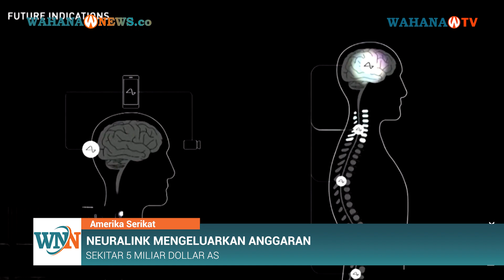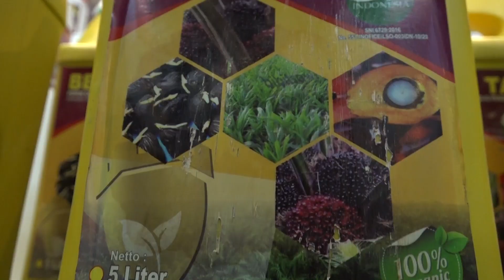Start Up Elon Musk Neuralink Berhasil Menanamkan Implant Chip Otak Pada Manusia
Musk mengatakan bahwa startup chip otak Neuralink-nya telah menanamkan implant pada pasien manusia untuk pertama kalinya.

Pada hari Minggu, Musk mengatakan bahwa pasien tersebut pulih dengan baik, dan bahwa "hasil awal menunjukkan deteksi lonjakan neuron yang menjanjikan." Lonjakan adalah aktivitas oleh neuron, yang menggunakan sinyal listrik dan kimia untuk mengirim informasi di sekitar otak dan ke tubuh.

Perjalanan Neuralink menuju titik ini tidaklah mulus. Perusahaan ini, yang dinilai sekitar $5 miliar pada bulan Juni tahun lalu, telah menghadapi panggilan untuk pemeriksaan lebih ketat terhadap protokol keamanannya. Reuters melaporkan awal bulan ini bahwa perusahaan ini didenda karena melanggar aturan federal tentang pergerakan bahan berbahaya.

November lalu, anggota parlemen meminta penyelidikan apakah Musk telah menyesatkan investor tentang keamanan teknologinya setelah catatan medis hewan menunjukkan masalah dengan implant pada monyet, termasuk kelumpuhan, kejang, dan pembengkakan otak.

Food and Drug Administration AS memberi izin perusahaan untuk melakukan uji coba manusia pertamanya tahun lalu. Neuralink mengatakan studi ini menggunakan robot untuk menempatkan chip secara bedah di bagian otak yang mengendalikan niat untuk bergerak, dan bahwa tujuan awal mereka adalah memungkinkan orang mengendalikan kursor atau keyboard komputer hanya dengan pikiran mereka.

Musk mengatakan di X bahwa produk pertama Neuralink akan disebut Telepathy, dan bahwa "pengguna awal akan mereka yang kehilangan penggunaan anggota tubuh mereka."

Ambisi startup ini termasuk membantu pasien mengatasi kelumpuhan dan sejumlah kondisi neurologis. Neuralink belum segera menanggapi permintaan Reuters untuk detail lebih lanjut.